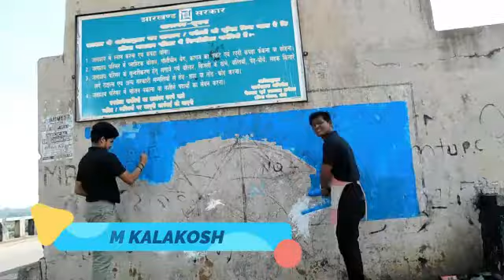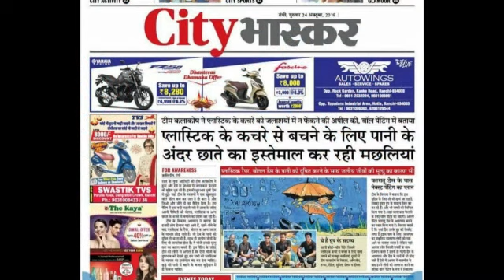SPREAD LOVE NOT POLLUTION | WALL PAINTING FOR SOCIAL AWARENESS BY TEAM KALAKOSH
Hello,
@kalakosh's team did a wall painting on the Dhurva Dam campus to spread social awareness.  In the wall painting, we showed how we use plastic to meet the needs of mankind, after using it, dams, ponds, rivers etc. are flown into the water bodies.
 This causes loss of life and property to the animals and animals present in the water.
 In view of the change of time our team appealed to the people through this painting, we should keep ourselves from using plastic and contribute to social hygiene.
 During the entire painting, Vikas Agarwal, Abhijeet, Roopam, Rohit, Sumit, Deepak,Soumi,Vishal  were present.  You can follow Kalakosh on Facebook, , Instagram.